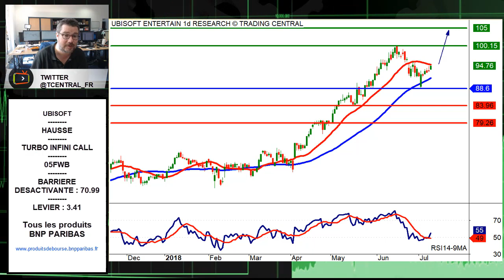Avis d’Expert Ubisoft: Turbo Infini Call 05FWB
La configuration technique qui a retenu notre attention est celle d'Ubisoft.

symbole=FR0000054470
symbole=FRBNPP00KFQ5